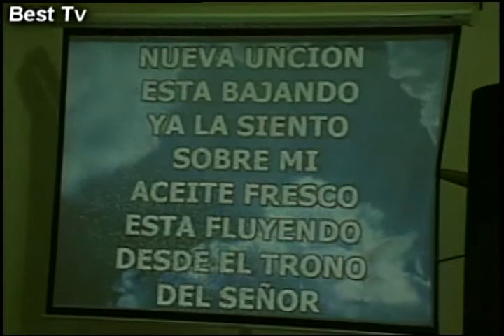maranatha puerto cortes 01